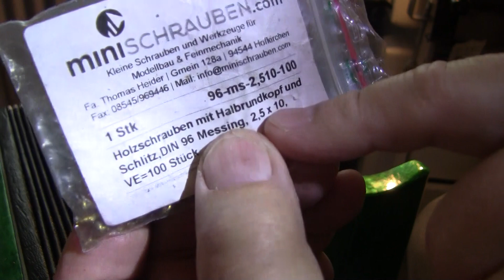Тульская гармонь и её евроремонт 5 ролик ( замена ремней)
Наша музыкальная школа ( Bleriotstraße 9 , 86159 Augsburg )  предлагает к продаже  новые  и  б/у гармони и баяны  .  Даёт уроки на гармони,  баяне,  аккордеоне, гитаре,  ионике .